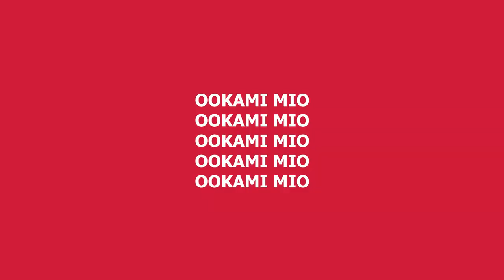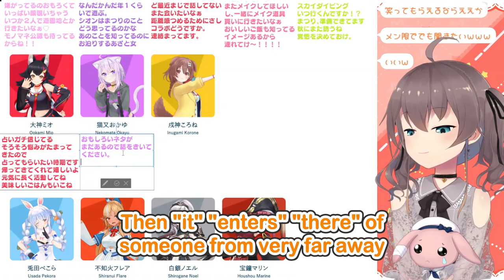Thoughts On Hololive Members (Part 4/9 - GAMERS)